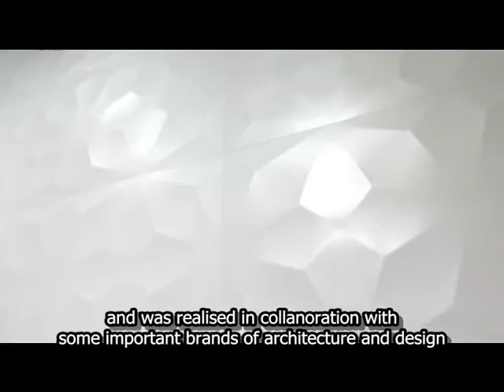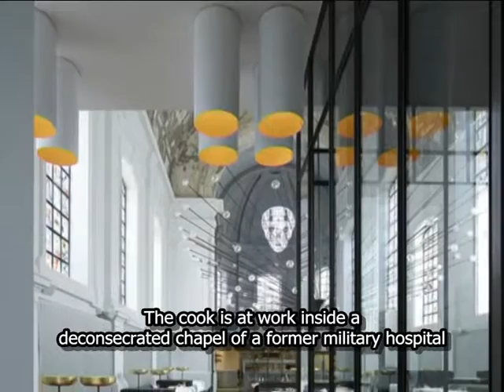News 19 ottobre2015- L